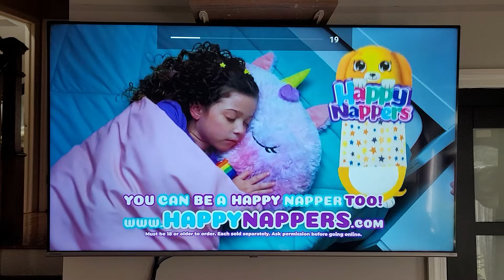Proof of The Twisted Timeline of Sammy and Raj Change it's time to 8 AM on Nicktoons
Since Feb 20, 2024, the time will be changed to 8:00 AM for The Twisted Timeline of Sammy and Raj.